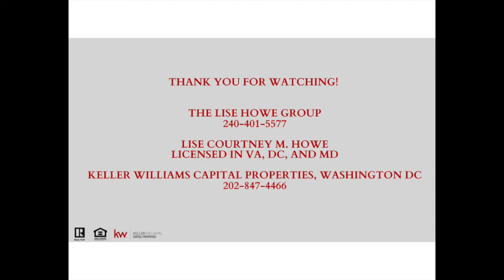Take a tour of 6617 Fairfax Road in Kenwood Forest!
Find out about 6617 Fairfax Road, Just Listed in February 2022.  This  lovely Chevy Chase townhome is a short walk to the Bethesda Metro, a Safeway, Giant, Trader Joe's, and lots of restaurants like Mon Ami Gabi, Silver, and Paul's.